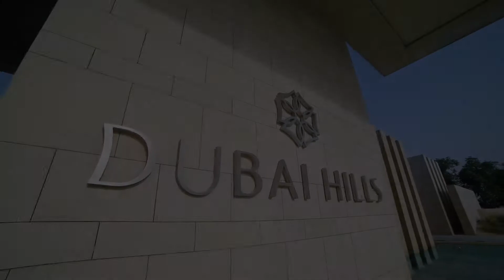Dubai Hills Luxury Villas - Version 01